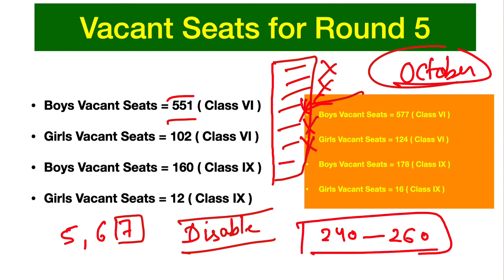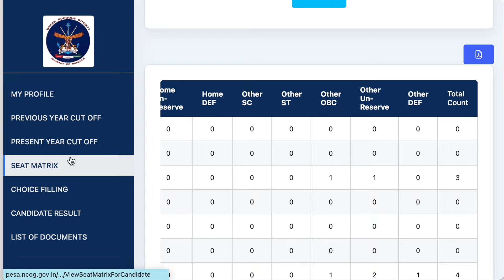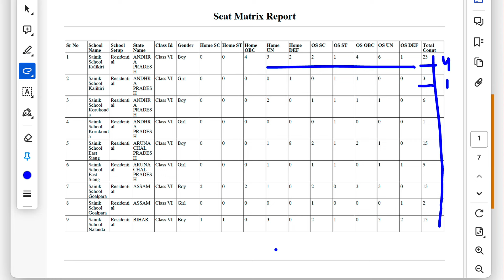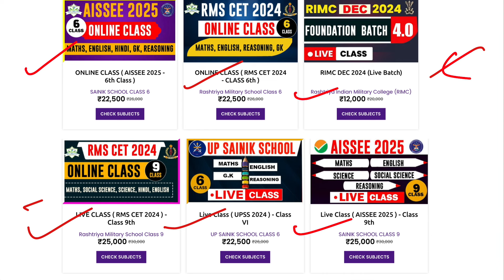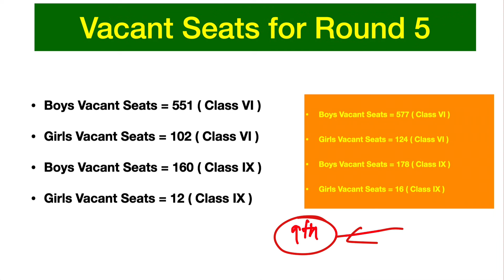📢 Round 5 Seat Matrix जारी | Sainik School Class 6 & 9 Seat Matrix | Sainik School Result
📢 Sainik School Round 5 Seat Matrix Released! 📊

Get the complete details of the Sainik School Class 6 & 9 Seat Matrix for the 5th round of admissions in 2024. We'll also explain the E-Counselling process and how to download the seat matrix.

🔹 AISSEE E-Counselling Explained
🔹 Sainik School Seat Matrix 5th Round Class 6 & 9
🔹 Sainik School E-Counselling Round 5 Seats
🔹 Download Sainik School 2024 E-Counseling Round 5 Seat Matrix

Join us for the best online coaching for Sainik School and Military School entrance exams. Prepare for AISSEE 2024 with our expert guidance.

◆ RIMC
◆ RIMC Dehradun
◆ Hostel Coaching
◆ Online Course
◆ Online Preparation
◆ Sainik School Preparation Best Platform
◆ UPSS
◆ AISSEE Preparation
◆ JNVST
◆  Navodaya Vidyalaya
◆ सैनिक स्कूल
◆ मिलिट्री स्कूल

Here are some possible YouTube video searching keywords based on the description:

- Sainik School Round 5 Seat Matrix
- Sainik School Class 6 Seat Matrix
- Sainik School Class 9 Seat Matrix
- Sainik School E-Counseling Round 5
- Sainik School Seat Matrix 5th Round
- Sainik School 2024 E-Counseling Round 5 Seat Matrix
- AISSEE 2024 E-Counseling
- All India Sainik School Entrance Exam Preparation
- AISSEE Preparation
- Sainik School Entrance Exam Coaching
- Military School Entrance Exam Coaching